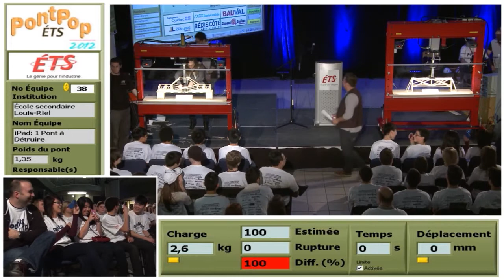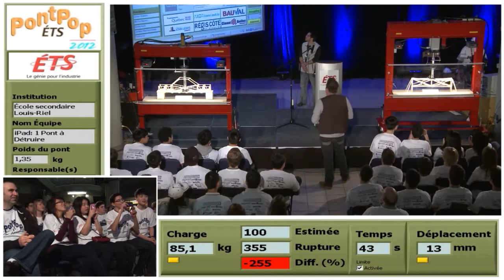PontPop 2012 - École secondaire Louis-Riel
Participation de l'École secondaire Louis-Riel à la compétition PontPop ÉTS 2012